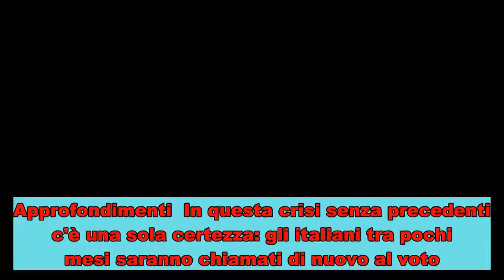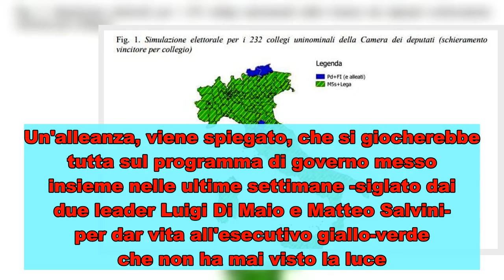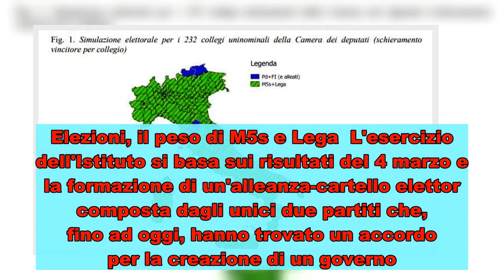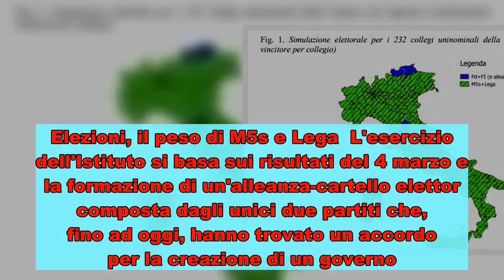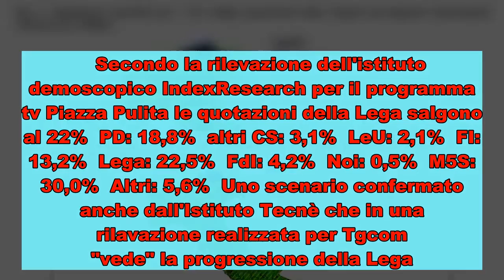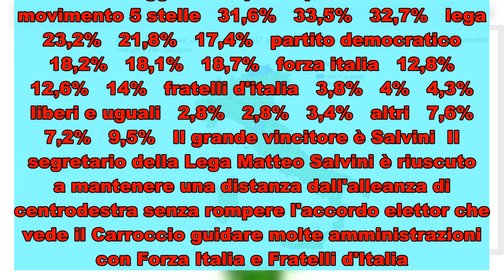Elezioni, le simulazioni parlano chiaro: al voto "cappotto" Lega - 5 stelle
Il cancelliere: stop agli extracomunitari. E assegno decurtato di 300 euro per chi parla male la lingua